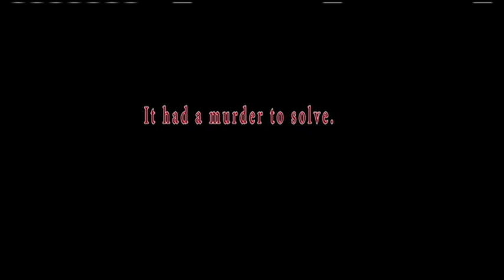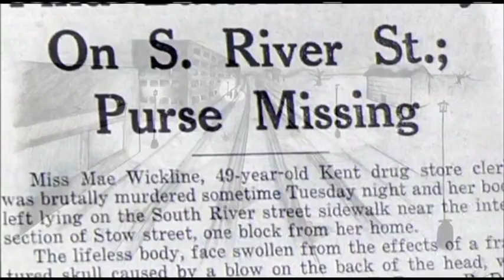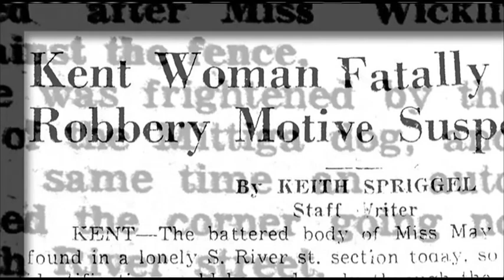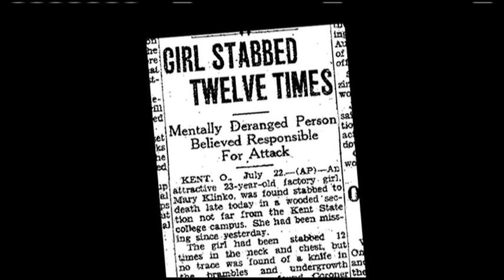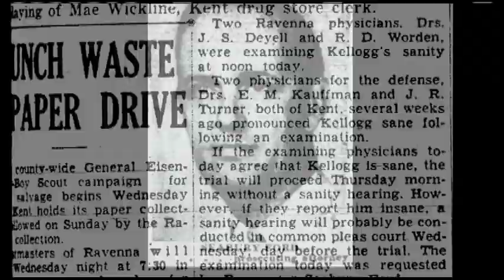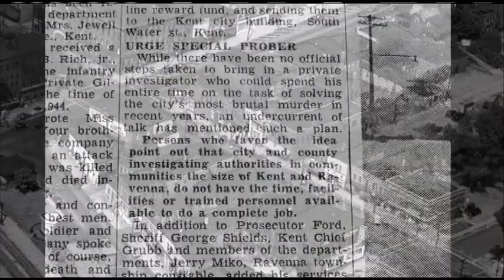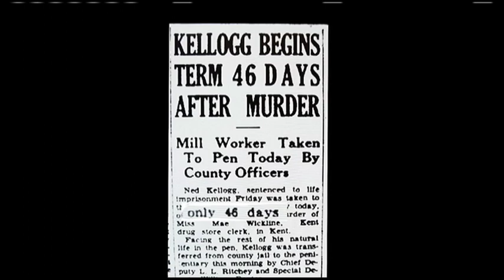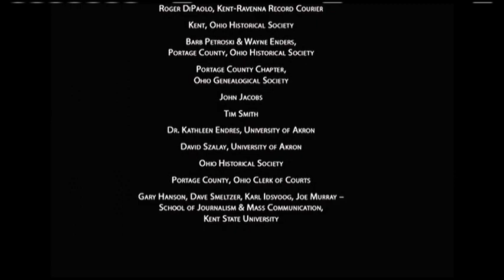46 Days: The Confessions of Ned Kellog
This local production investigates the controversial murder cases of two Kent, Ohio, women more than 70 years ago. Police charged Ned Kellogg, a local mill worker who had the mental age of a 7-year-old, with the murders. The documentary explores the cases and examines the place of the intellectually disabled in the eyes of the police, courts and local community at that point in history.

46 DAYS: THE CONFESSIONS OF NED KELLOGG was written and produced by Fred Endres, professor emeritus in the School of Journalism & Mass Communication at Kent State University.

Premiered on Western Reserve PBS in 2016.